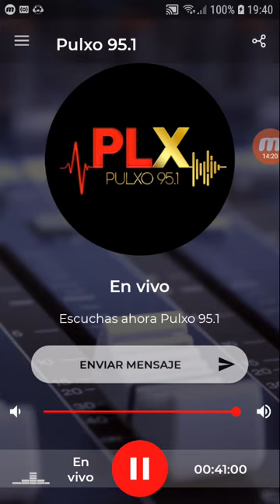coki ramirez en fernet con coki pulxo 951 parte 2 23-10-2019